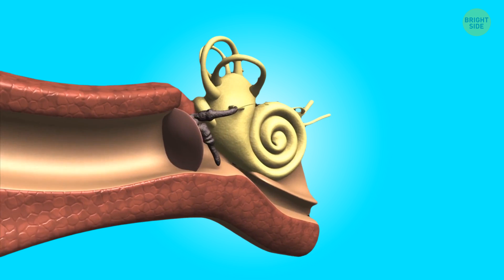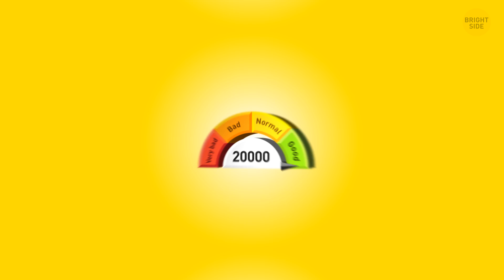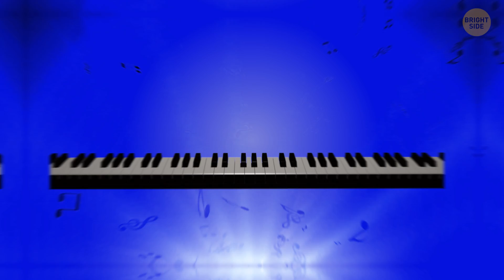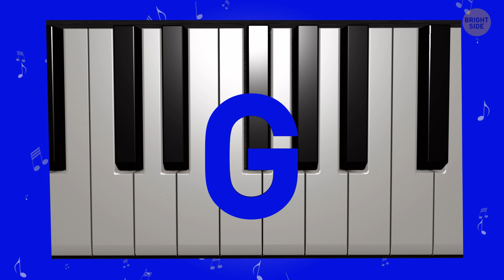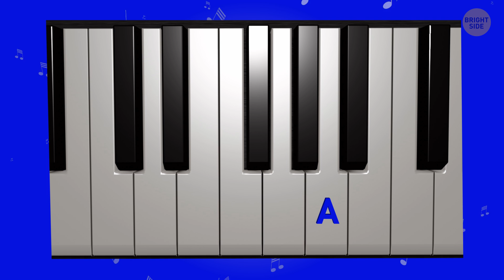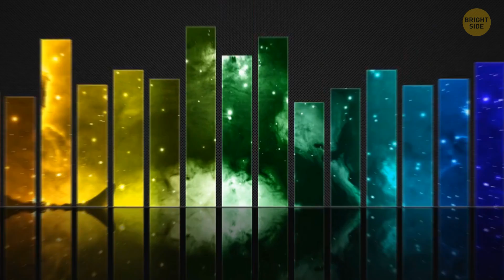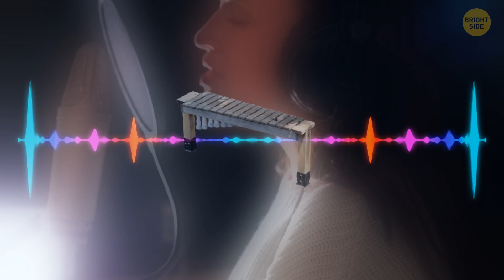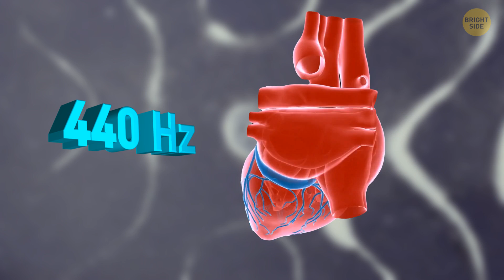Easy Test to Reveal Your Ultrasonic Hearing Skills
How good is your hearing? An average human can pick up frequencies from 20 Hz to 20 kHz. Some people have the superpower of exceptional hearing and can hear neighbors' whispering behind the wall and recognize any note in any octave. These cool hearing tests will help reveal your hidden hearing superpowers. All you have to do is put on your headphones and make sure you’re in a quiet place with no background noises.